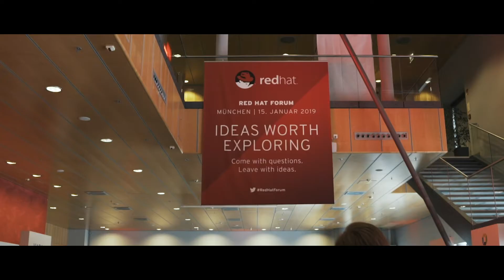Red Hat Forum Deutschland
Sichern Sie sich schon jetzt Ihren Platz auf dem Red Hat Forum Deutschland am 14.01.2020 in Darmstadt.

Egal, ob Sie schon seit Jahrzehnten in der IT-Branche tätig oder neu dazugestoßen sind: Ihnen ist bewusst, dass Sie in einer agilen Branche tätig sind, die nie still steht. Das fordert auch Sie zur Weiterentwicklung auf: Jedes neue Projekt, jede neue Strategie ist eine Chance, Erfahrungen zu sammeln und den Wirkungsraum und die Möglichkeiten zu erweitern.

Für eine erfolgreiche Umsetzung braucht man solide Grundlagen und Technologien, die sich an die eigenen Bedürfnisse anpassen. Mit der Entwicklung von Containern, dem Einsatz von Hybrid- oder Multi-Cloud-Strategien sind Interoperabilität, Flexibilität, Agilität und Sicherheit ein Muss.

Das Red Hat Forum ist der ideale Ort, um zu erfahren, wie Sie diesen Herausforderungen erfolgreich begegnen können. Es ist ein Ort zum Lernen, Netzwerken und Erleben von Open Source. Es ist die Verbindung von Inspiration und Handeln, um auf dem Bestehenden aufzubauen.

Wählen Sie zwischen spannenden Sessions mit Experten von Red Hat sowie mit unseren Technologiepartnern und vielen weiteren Fachleuten, mit denen Sie Ihre Erfahrungen austauschen können. Besuchen Sie das Red Hat Forum in der Digitalstadt Darmstadt und erfahren Sie, wie Open Source Ihr Unternehmen verändern kann.